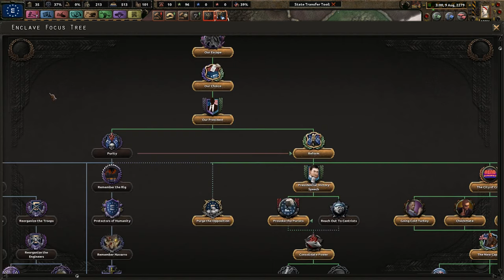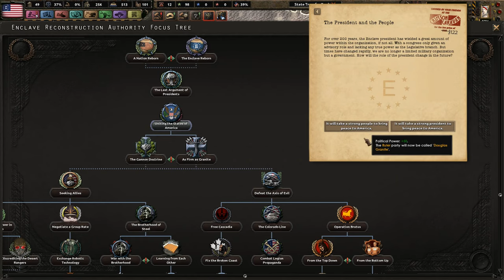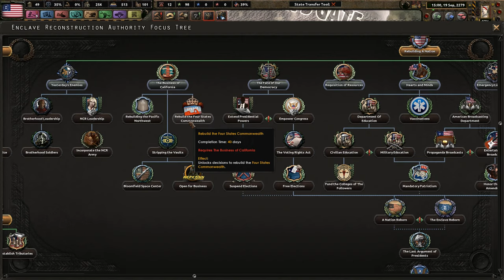The End of the NCR - Old World Blues - The Shadow Phoenix Rises #5